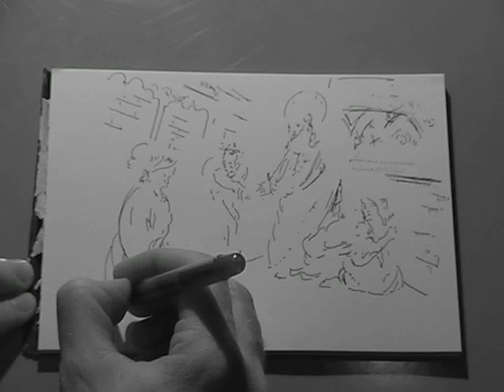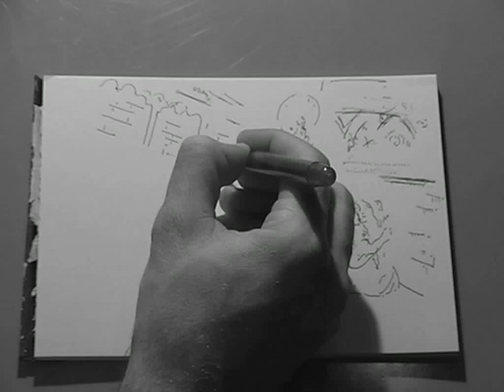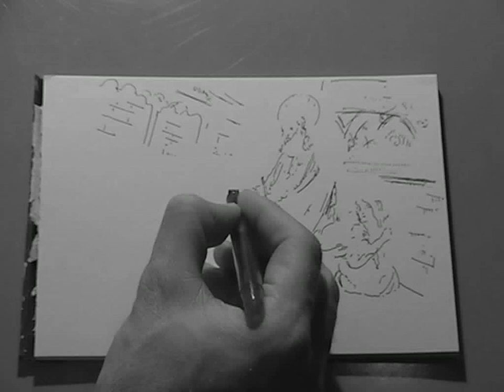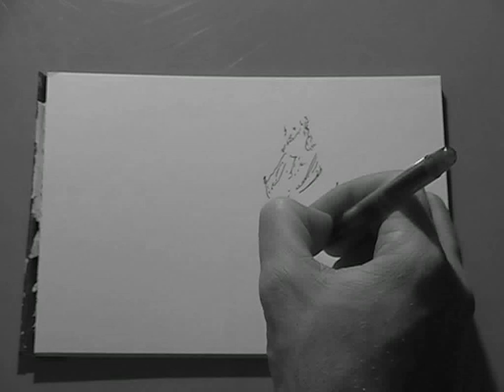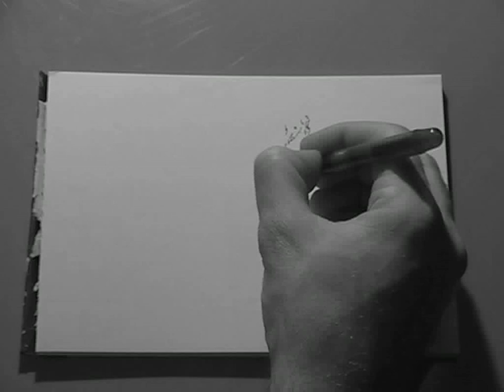Who Shall Throw The First Stone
A Conscious Reflex Drawing in reverse based on the story of Jesus asking who will throw the first stone. The drawing was done without looking at the paper and achieved whilst on a tour of North America and done in Toronto in April 2006.